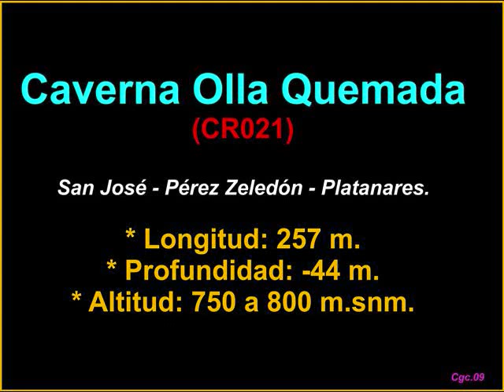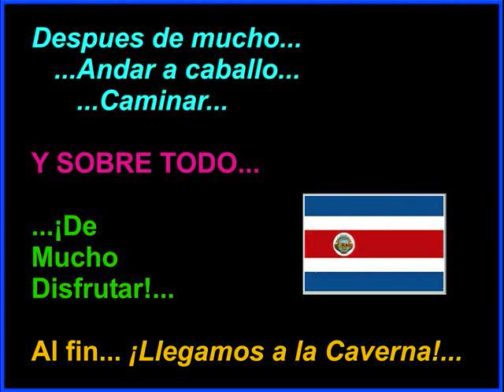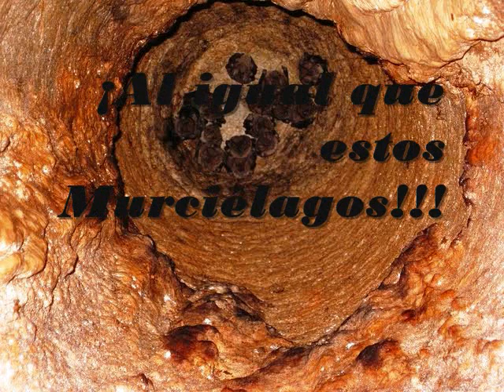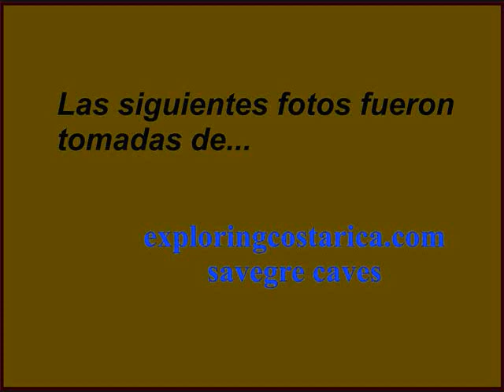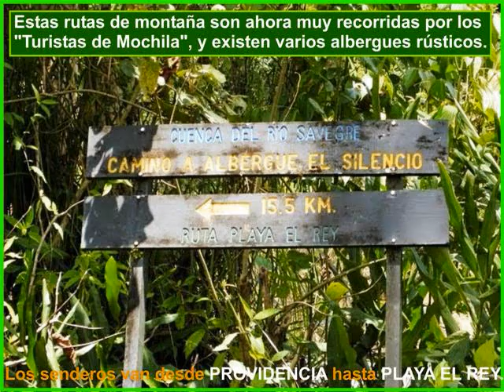Olla Quemada, río Savegre SlideShow 0002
- Este NUEVO video sobre la Caverna Olla Quemada viene a sustituir el anterior que fue eliminado por razones importantes. ¡Espero que les guste!...FORMATO: WMV.
- This is a better slide show of a caving-trip to Burnt Pot cave, Savegre River, Central Pacific, Costa Rica.